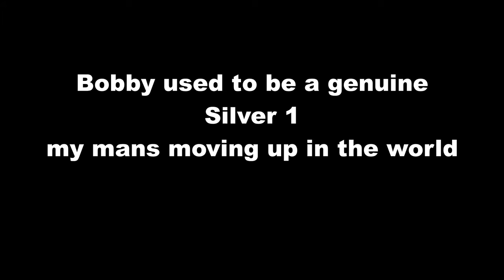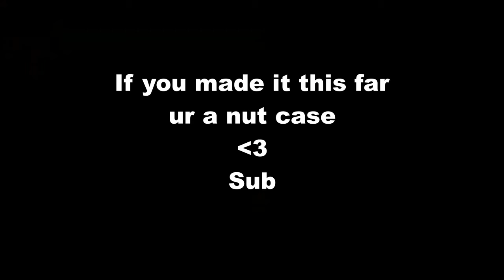The longer you watch, The better CSGO Clips #5